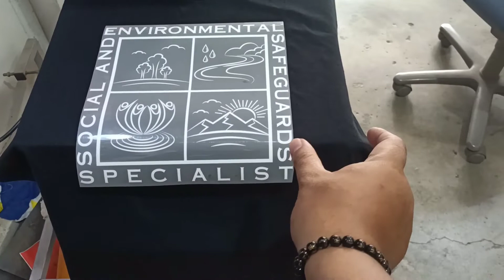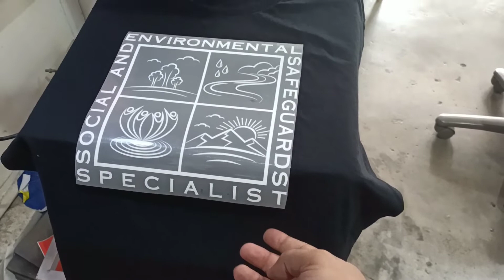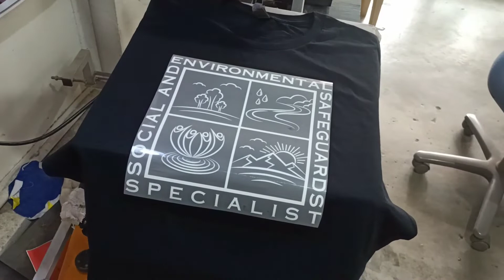Tips & Tricks for Using The Heat Press Machine. ( Mabilisang pag gamit ng Heat Press )